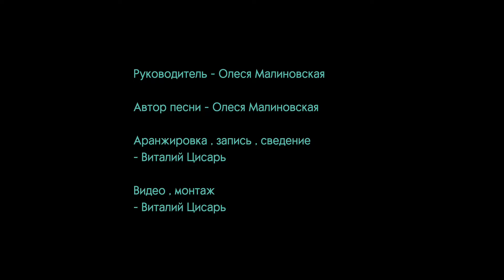Ансамбль ''Забияки'' - Есть такое место на земле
Руководитель - Олеся Малиновская
Автор песни - Олеся Малиновская
Аранжировка , запись , сведение - Виталий Цисарь
Видео , монтаж - Виталий Цисарь